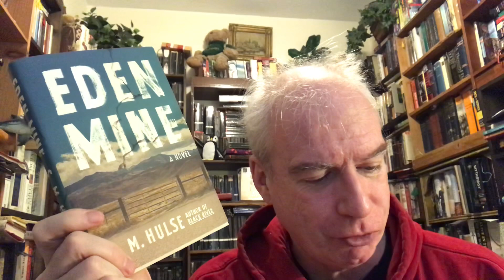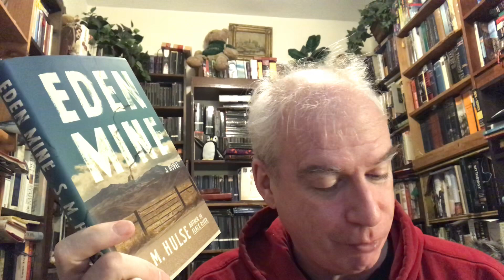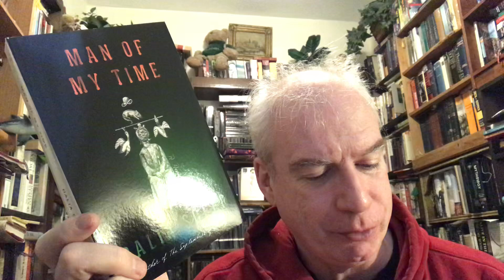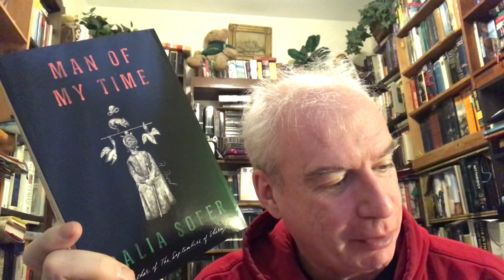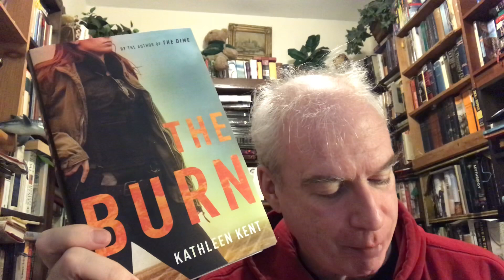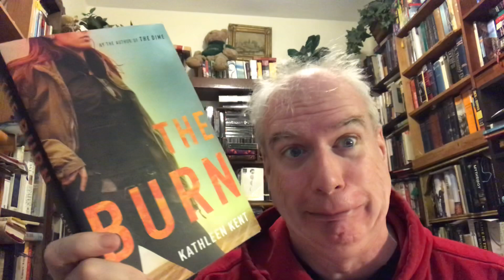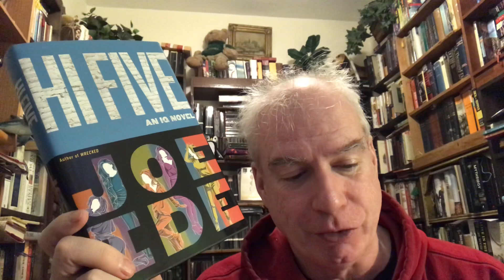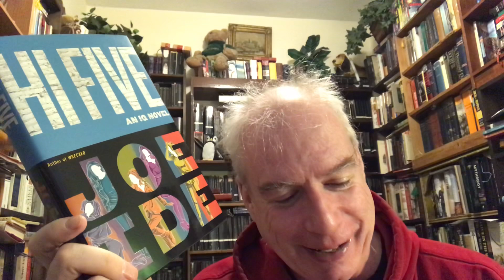Gasp! An Actual Mail-Haul!